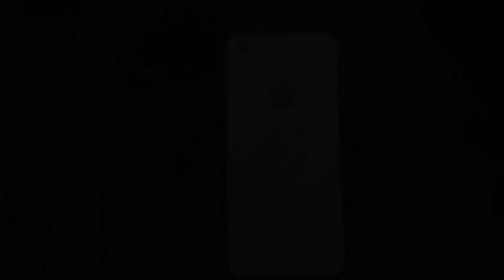Khac Logo BikerBoyz